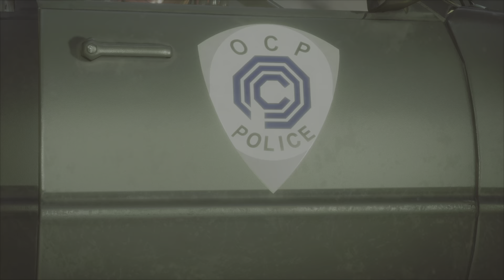It's Kombat Time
0:00 Intro (pre game)
4:30 Game 1
7:30 Game 2
10:10 A Bit Of Fun
11:17 Game 3
14:13 Game 4
18:33 Game 5
20:05 Game 6
21:06 Game 7
23:34 Game 8
25:23 Game 9